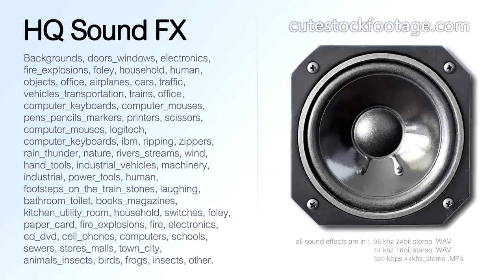Computer mouse logitech single click soft 01 - HQ sound effect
Computer mouse, logitech, single click, soft.